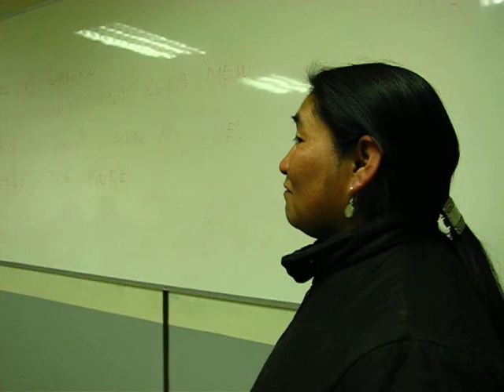Maria Huenuñir clase mapudungun parte 3